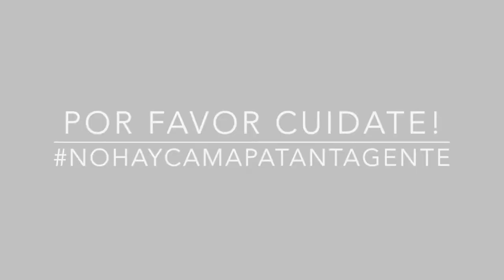EPT: Ayda Cordoba Por qué llevas tu pelo como lo llevas?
Ayda nos nos cuenta porque lleva su pelo como lo lleva! Si quieres conocer una anécdota de pelos de Ayda sigue este enlace